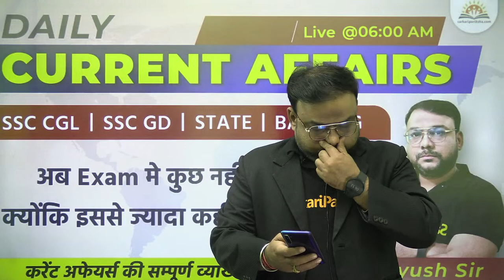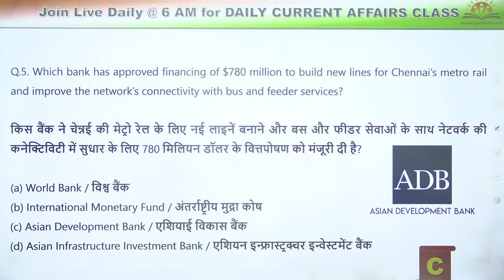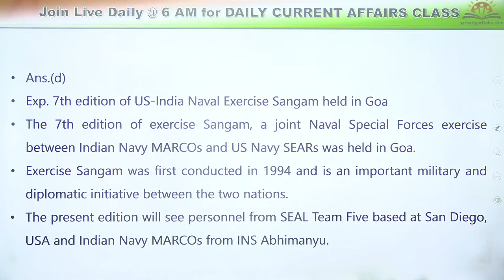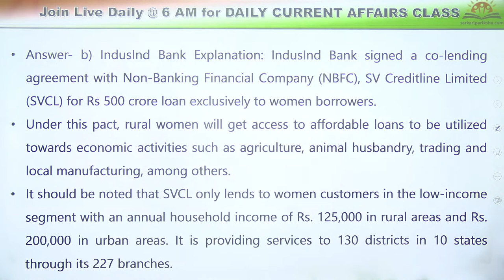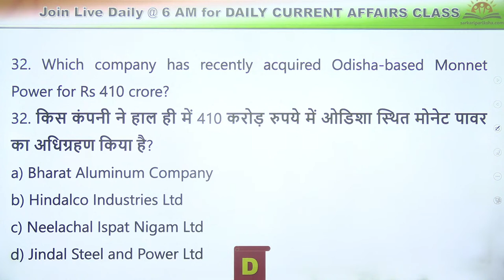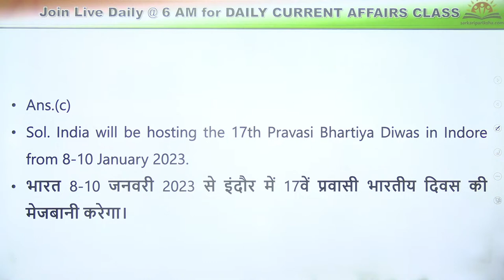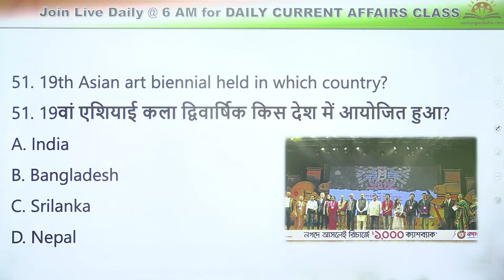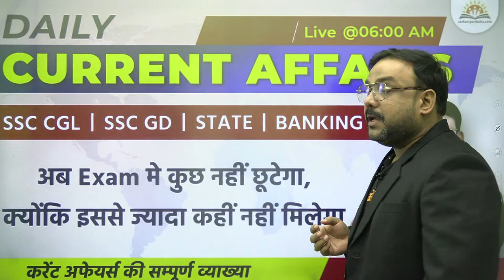12 December Current Affairs 2022 | Current Affairs Today | Daily Current Affairs by Piyush Sir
Daily current affairs class are taken daily at 6.00 am with incredible energy by Piyush Sir. By attending this daily current affairs class, you will feel as if your ocean of knowledge is expanding because you will receive complete study for all of your upcoming competitive exams, which can make your dream come true for a government job.

This Daily Current Affairs Class has the following features:
✅ Current Events
✅ State and International Current Affairs Events
✅ Economic and Political Events
✅ Science and Technology Events
✅ Recognition and Awards
✅ Famous People and Appointments
✅ Social Welfare Programmes Events
✅ Sports Current Affairs Events
➡️and Much More...

Today Current Affairs Explained
Study Daily Current Affairs Hindi
Current Affairs 2022 in Hindi
October Current Affairs by Sarkaripariksha
Current Affairs by Piyush Sir
Daily Current Affairs by Sarkaripairksha